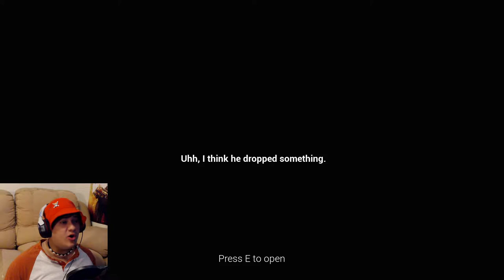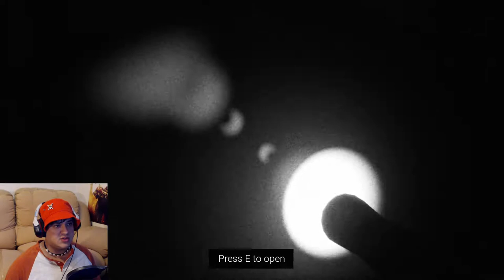Strange Terror From Beyond The Stars (Indie Horror Game) Gameplay [#2] | THESE THINGS ARE RUTHLESS!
Hey guys, strange terror from beyond the stars is back with more suspense in black and white! As we wander the spaceship/space station, we find new ways to escape. However, the monsters have become more unforgiving for some reason and the escaping methods are trickier to accomplish than ever before. Can we escape this ship full of monsters?